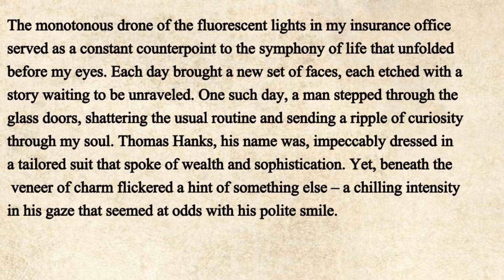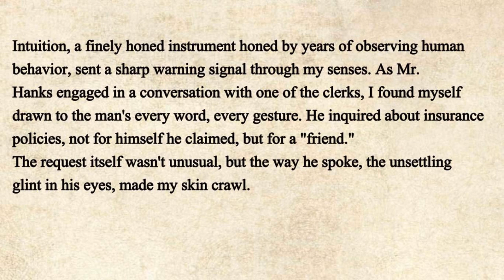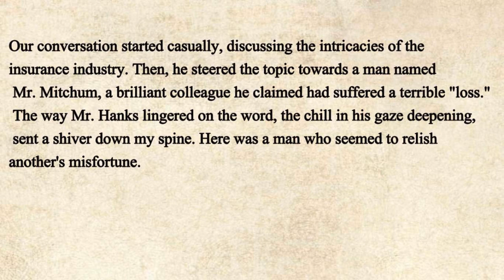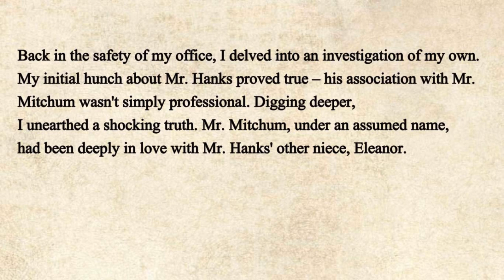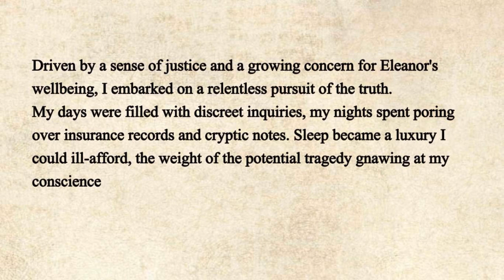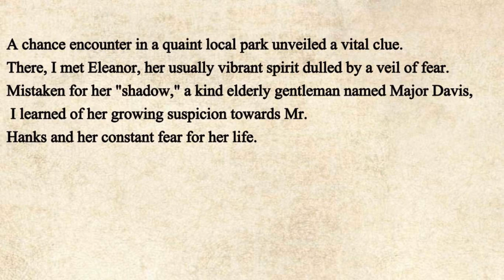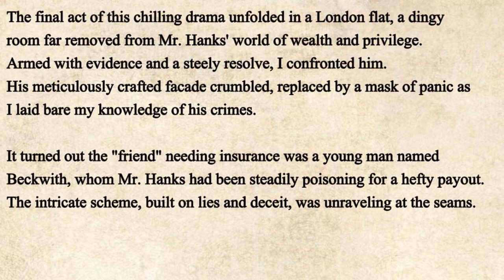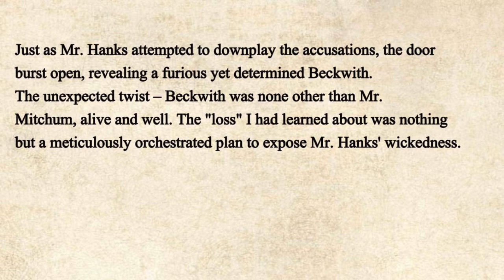Learn English Through Story 🔥 | Detective Story | Listen English Story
"Murder Mystery Madness: Learn English Through a Detective Story"
"Cracking Cases: Learn English Through Detective Stories"
"Whodunit? Dive Into English with a Detective Story"
"Unraveling Clues: Engage with English Through a Detective Tale"
"Sleuthing Your Way to Fluency: Learn English Through a Detective Narrative"
"The Case of Language Learning: Detective Story English Lesson"
"Detective Adventures: Learn English Through Engaging Stories"
"Sherlock in English: Master the Language Through Detective Tales"
"The Art of Investigation: Learning English Through Detective Narratives"
"Crimes and Conundrums: Learn English Through Detective Adventures"
"The Language of Detection: Immersive English Storytelling"
"Unlocking Language: Learn English Through a Thrilling Detective Yarn"
"Detective Chronicles: Enhance Your English Skills Through Stories"
"Mystery, Murder, and English: A Detective Story Experience"
"Solving Cases, Learning English: Dive into Detective Narratives"
"The Language Sleuth: Learning English Through Detective Adventures"
"Clues and Conversations: Master English with a Detective Twist"
"Whispers of Whodunit: English Learning Through Detective Tales"
"Intrigue and Insight: Improve English Through Detective Stories"
"Crime Solving, Language Learning: English Lessons Through Detection"
"The Detective's Code: Learning English Through Intriguing Stories"
"Language Detective: Learn English Through Gripping Detective Narratives"
"Crack the Case, Master English: Detective Story Language Learning"
"The Mystery of Fluency: Learn English Through Detective Adventures"
"Secrets Unraveled: English Learning Through Captivating Detective Tales"
"The Language of Clues: Learning English with Detective Stories"
"The Detective's Toolbox: Mastering English Through Storytelling"
"Solve, Speak, Succeed: Learning English via Detective Narratives"
"Sherlock's Lessons: Master English Through Detective Storytelling"
"From Clueless to Fluent: Learn English Through Detective Stories"